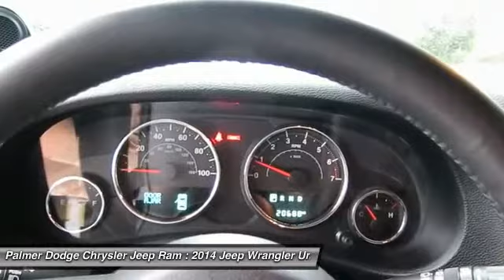2014 Jeep Wrangler Unlimited 25885D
2014 JEEP WRANGLER UNLIMITED Roswell, GA
Stock# 25885D

Palmer Dodge
11460 Alpharetta Highways

*** 1 Owner ***, 4WD / AWD, Local Trade, MUST SEE!, Carfax Certified, Factory Warranty Remaining, and Extended Warranty Available!. Wrangler Unlimited Rubicon, 4D Sport Utility, and 3.6L V6 24V VVT.

This superb 2014 Jeep Wrangler is the rare family vehicle you are hunting for. This vehicle is loaded with all the comforts of home to make your next vacation enjoyable!